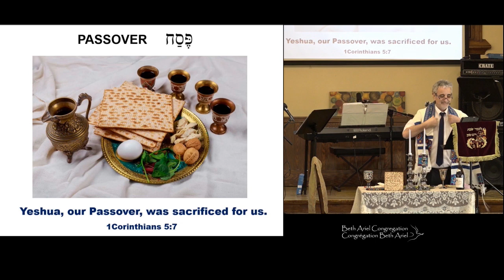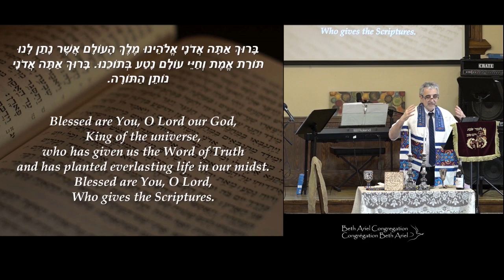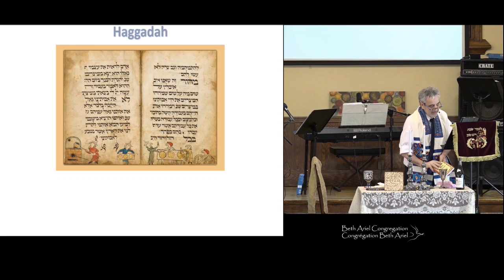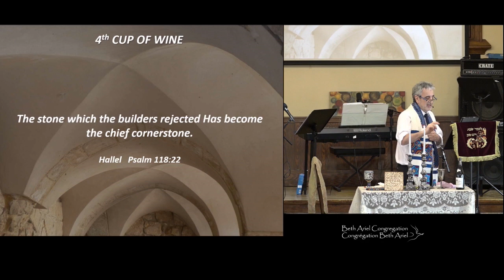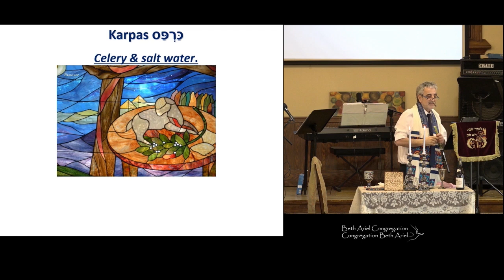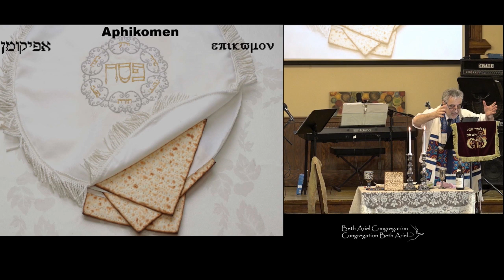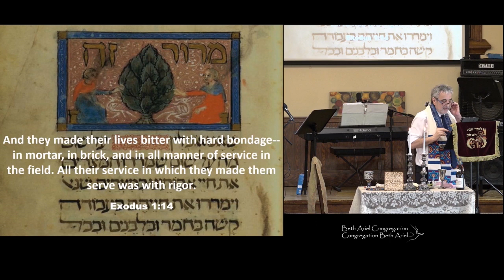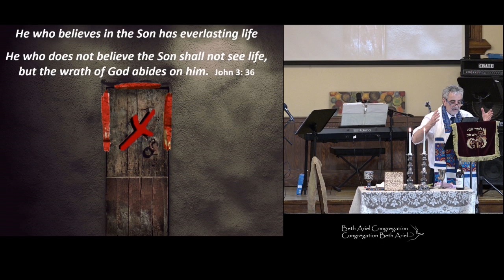Passover 2022 - April 16, 2022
Passover 2022, with Messianic leader, Jacques Isaac Gabizon.